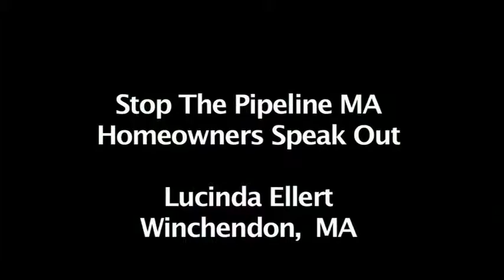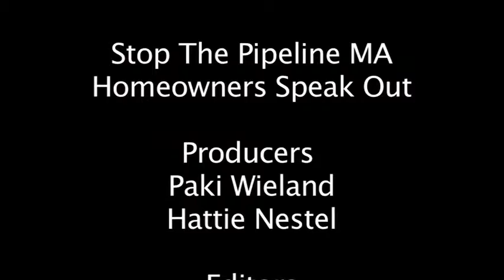Stop the Pipeline MA: Homeowners Speak Out (Part 2)